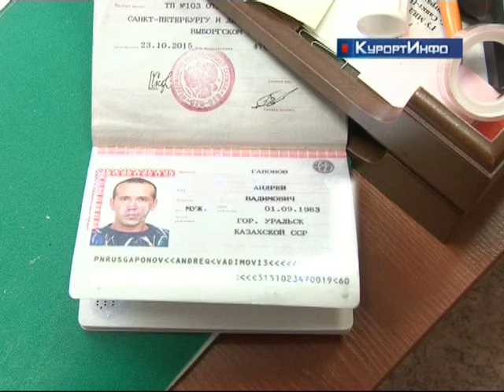В Зеленогорске установили мужчину который приставал к местной жительнице